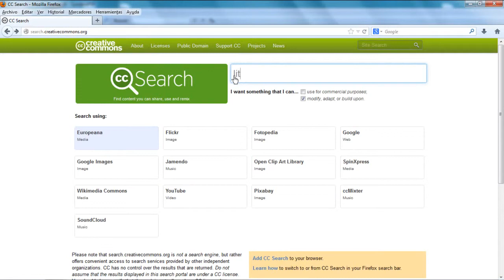REA - Cómo buscar contenidos con licencias Creative Commons utilizando CCSearch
Video tutorial que describe cómo buscar contenidos con licencias Creative Commons utilizando CCSearch